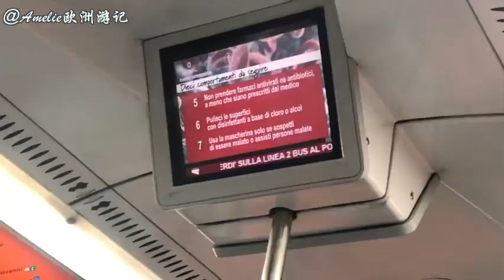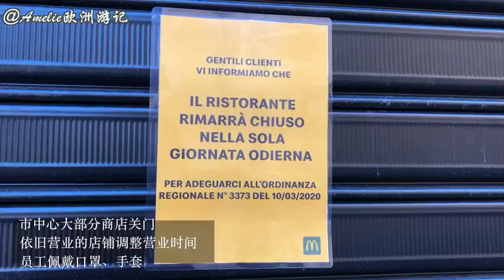小小口罩 縱觀整個意大利抗疫過程